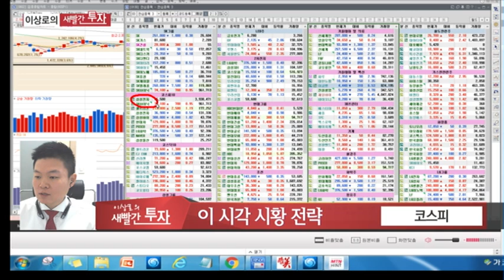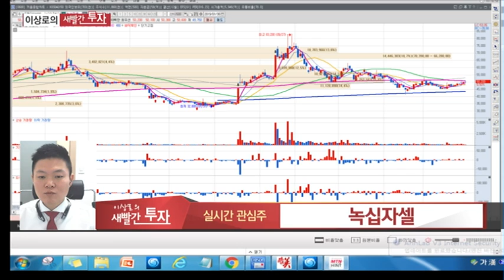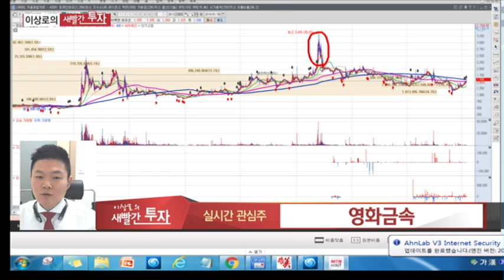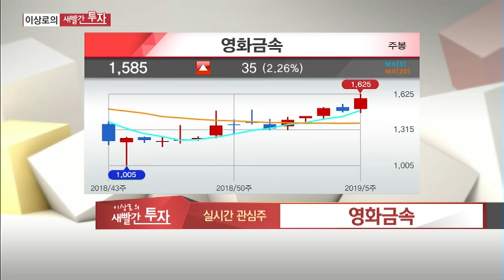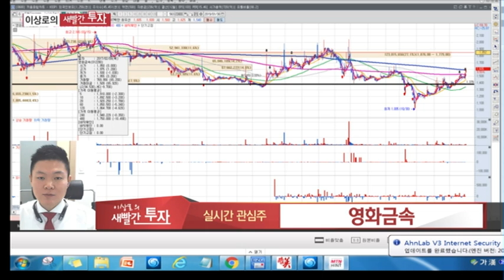MTN 이상로의 새빨간투자 월화수 오전10시 10분 주식추천 종목추천 녹십자셀, 영화금속, 홍준표관련주, 정치테마주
1월 30일 장중 시황전략 및 추천했던 종목에 대한 AS, 금일 관심가질 종목 2가지를 소개하고 종목군별 투자포인트를 설명해드립니다.

녹십자셀
영화금속